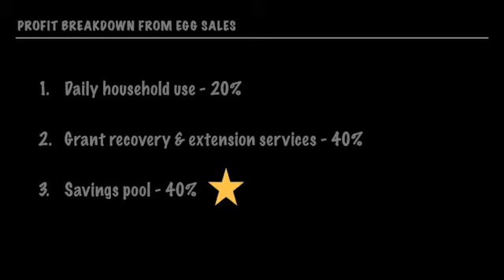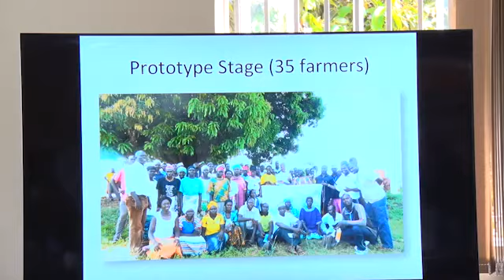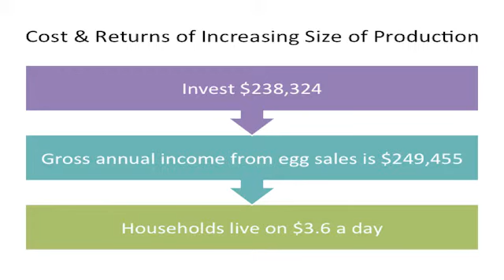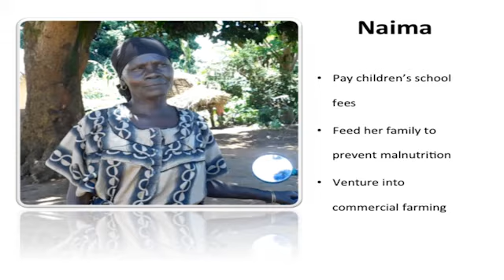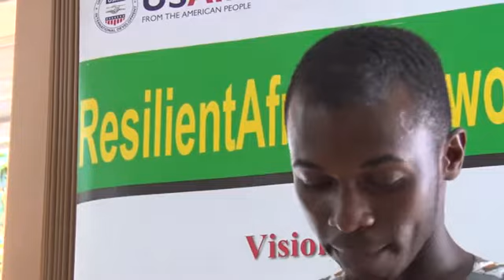PITCHING (The Village Egg bank)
The Village egg bank project is a poultry farming as a springboard to economic development.
It reduces challenges of climate by providing alternative business. it gives training to farmers, it gives them loans and provide infrastructure.
In this video, the innovator shows  how Village egg bank gives cash to farmers who have no savings, help the farmers to plan for sustainability through giving demonstrations of best practice , feed production unit, raise and sell chicken products in the supermarkets and restaurants.